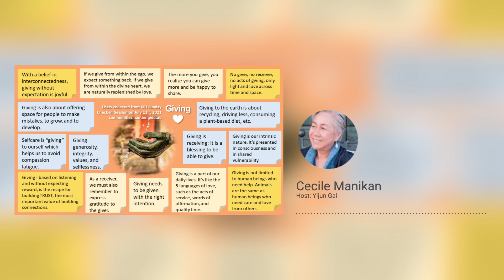Giving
This week Dr. Cecile Manikan facilitated our exploration into Giving with a guided meditative reflection, asking "What have we done for others? How do we give of ourselves to others? Let us reflect on our own mode and language of giving."